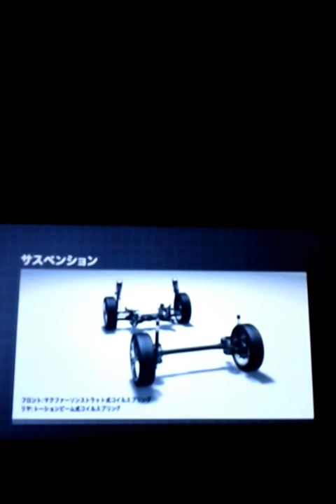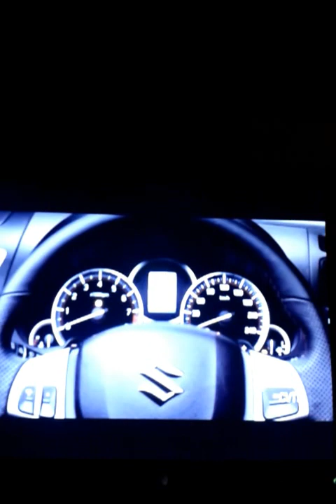POV:swift Sport 2012 remix techno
Swift Sport 2011  Promo Video Remixed with Born Slippy by Underworld. just for shits and gigs